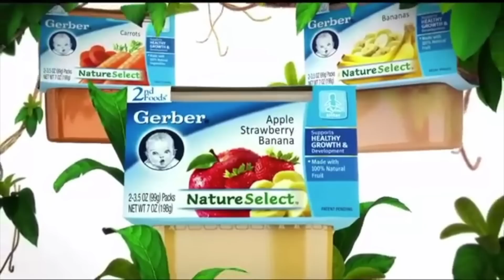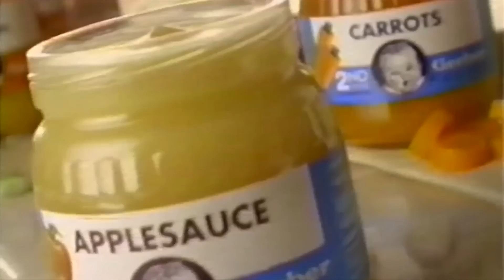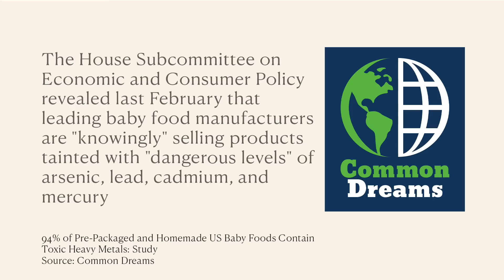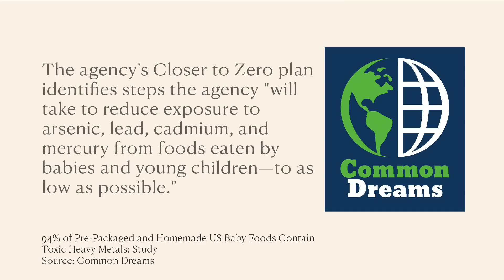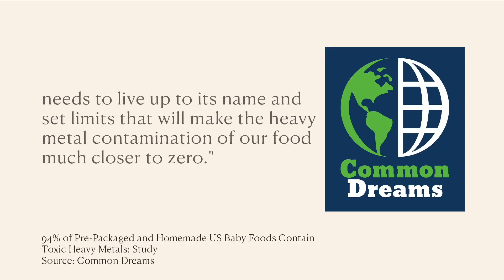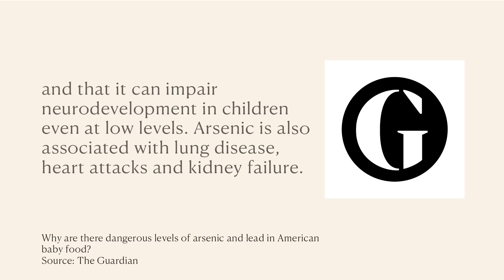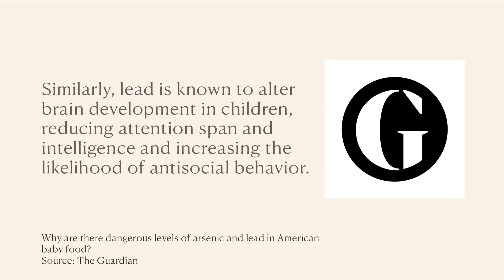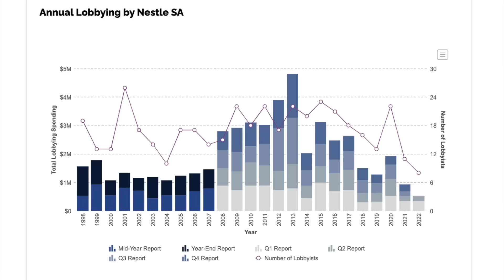You Aren’t Going To Like This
A recent study apparently shows 95% of pre-packaged baby food was contaminated with harmful & toxic heavy metals. Surely the FDA & the Government will step in to further regulate baby food? Or is there more behind this?